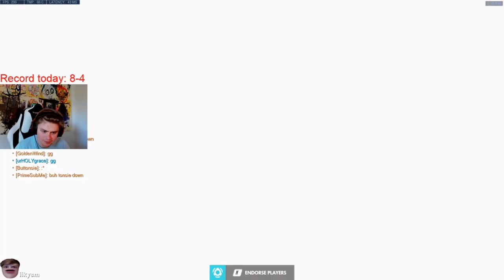Overwatch - Kragie Insane Damage Output on Ashe